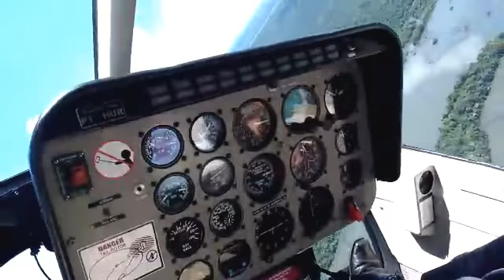Passeio de helicóptero nas cataratas do Iguaçu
Passeio feito em janeiro de 2017